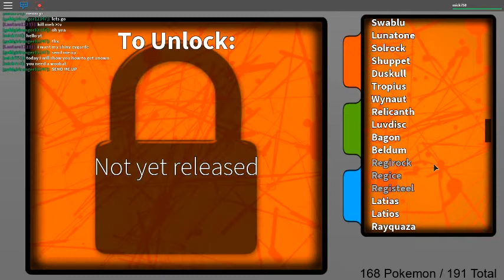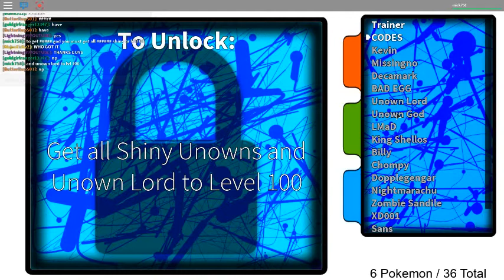Roblox Pokemon Fighters Ex/ How to get Unown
hope you enjoyed this video minecrafters.